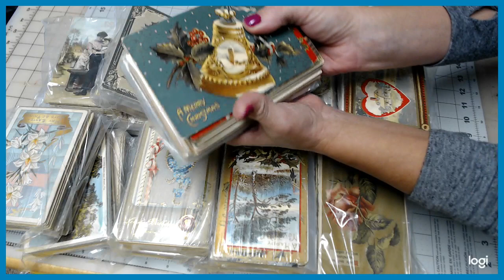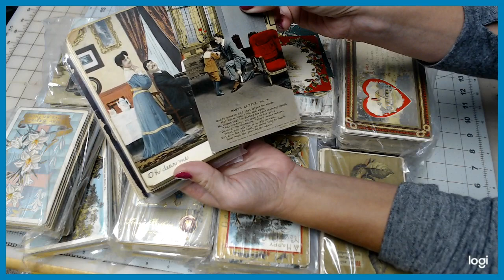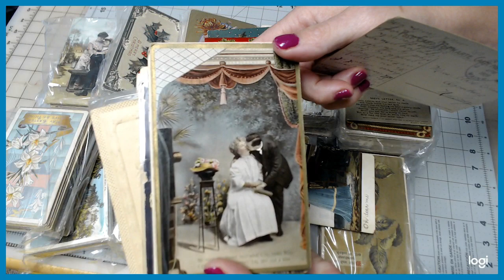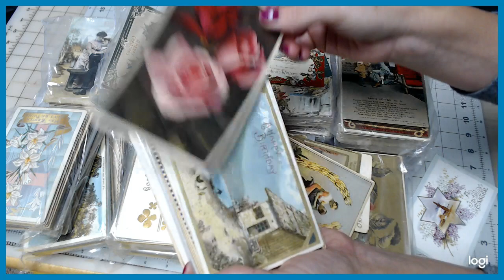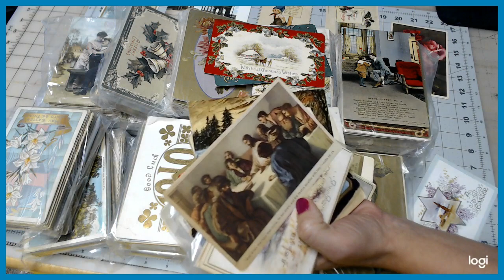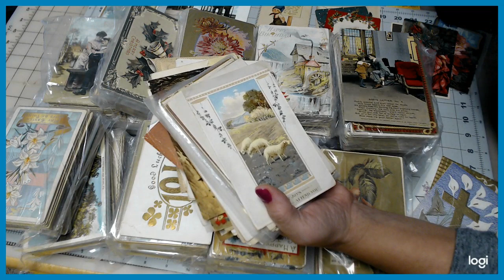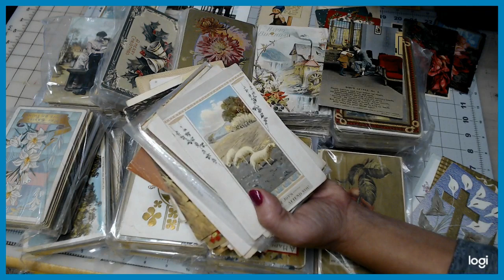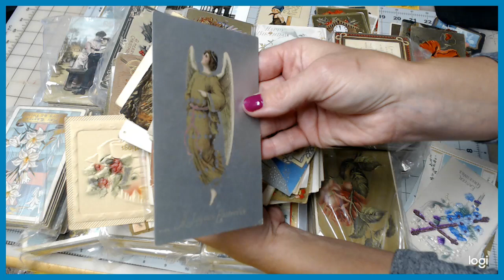Estate Sale Haul- Vintage Postcards!! Check out my New find & Lets Go live today!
***Other Ways to follow AmourFabriQues***